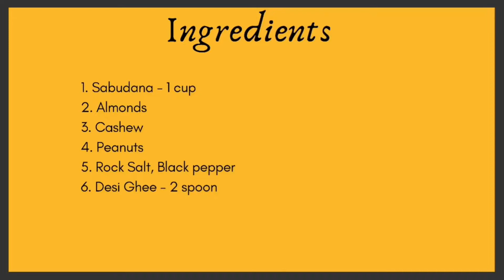Sabudana Namkeen | Falahari Namkeen for Fast | Vrat ki Namkeen | Navratri Special